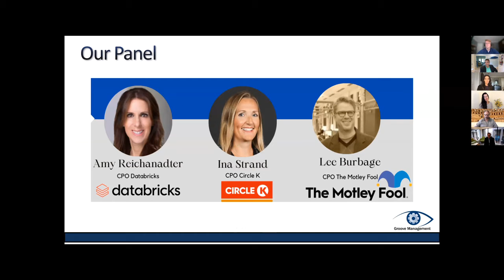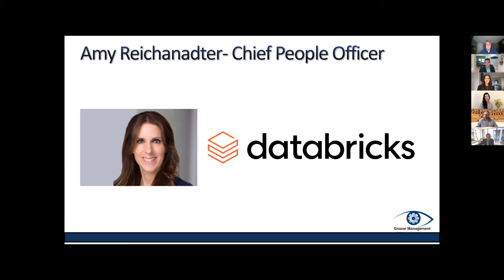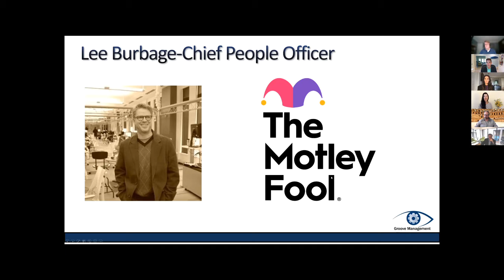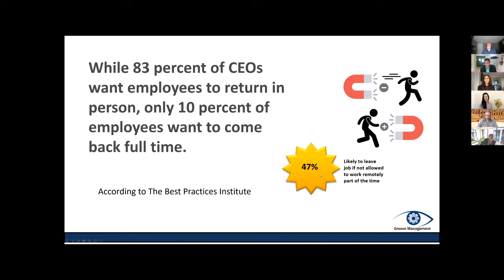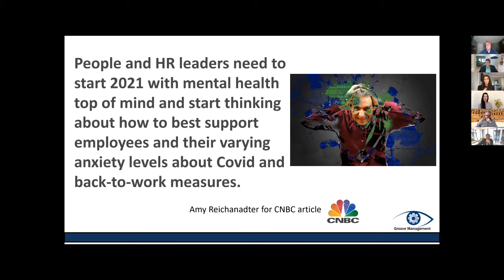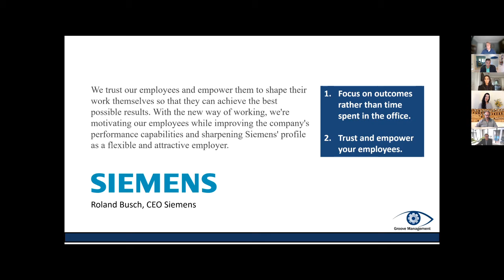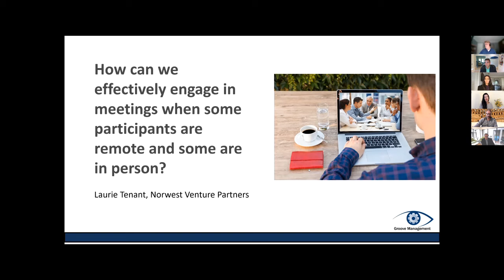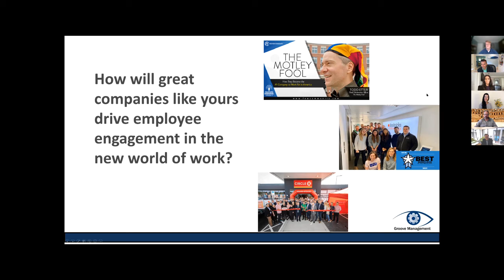Post Pandemic Workplace Panel Discussion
Chief People Officers Lee Burbate, the Motley Fool, Ina Strand, Couche-Tard / Circle K and Amy Reichanadter, Databricks joined Groove Management's Brian Formato for a discussion of the future of work.  The panelists discuss return to work, workplace culture, leading hybrid meetings, mental health, employee engagement and more topics related to the impact Covid-19 has had on the world of work.

To learn more about Groove Management and our service visit us